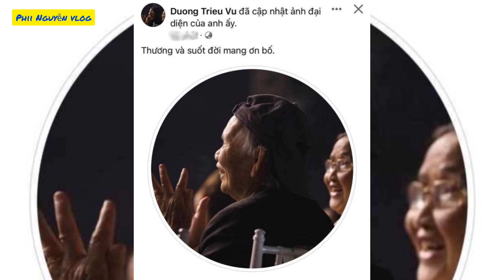Gia đình nghệ sỹ hoailinh đau đớn báo tin tang sự, cả show biz và khán giả bàng hoàng